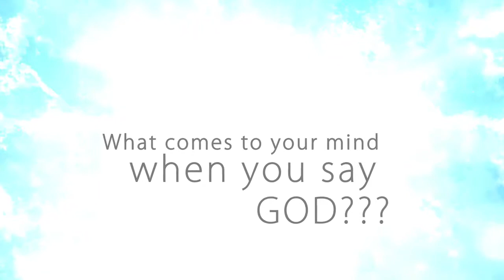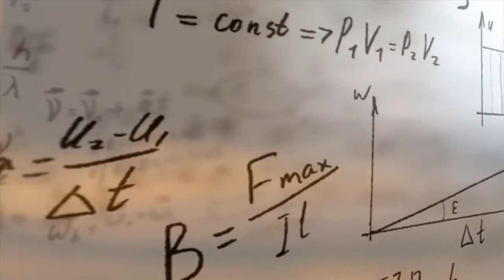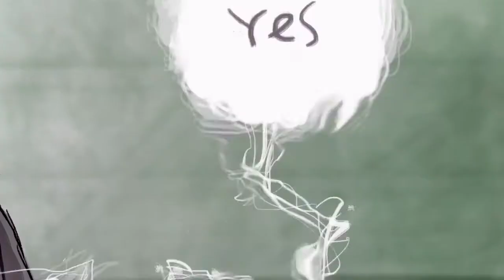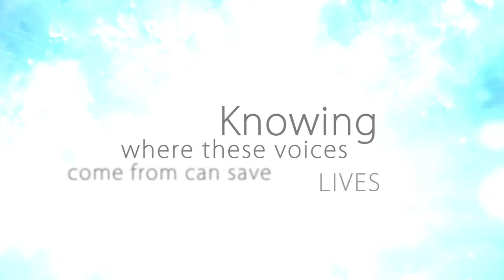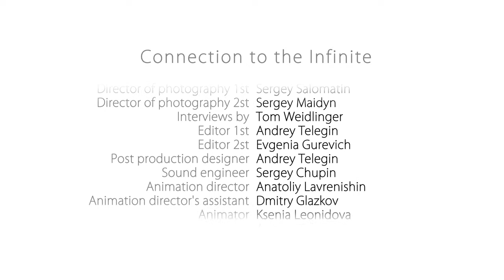Connecting To The Infinite Rabbi Svirsky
In this Video you will find out about wellnes